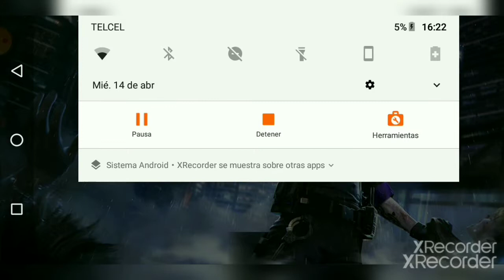pavel o taku en free